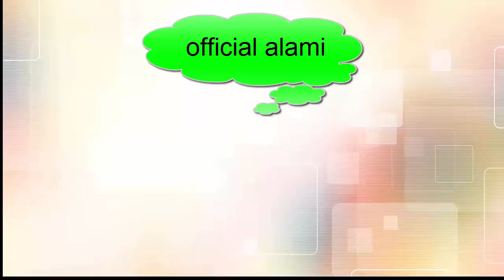Setelah membaca ini, kamu tidak akan melewatkan waktu sarapan lagi